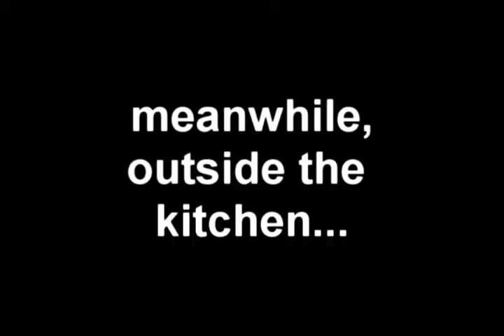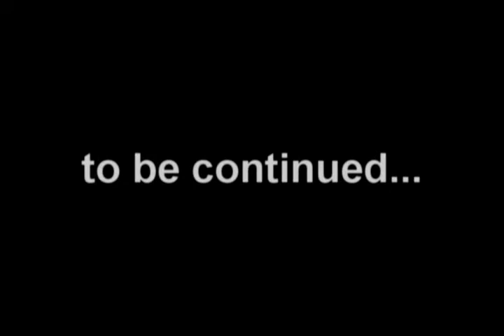LEW PHILLIPS - CLOWNFATHER (MICHAEL BEY PRODUCTION)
A Michael Bey Production (MB3 Productions).  This sketch is from "The Funky Show" that aired on UPN Channel 8 out of Naples Florida.  This was the first in a series of two Clownfather sketches done for the Funky Show.  The majority of the cast in this sketch were cast members from the Seminole Gulf Railway's Murder Mystery Dinner Theather in Fort Myers, Florida.